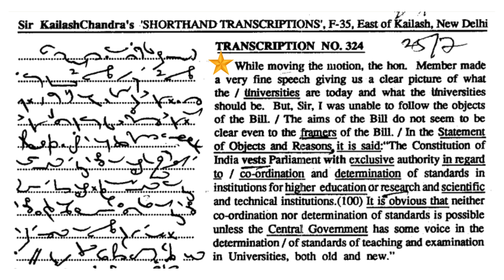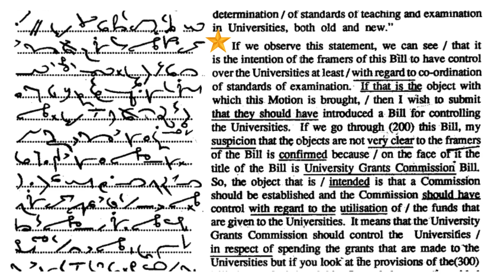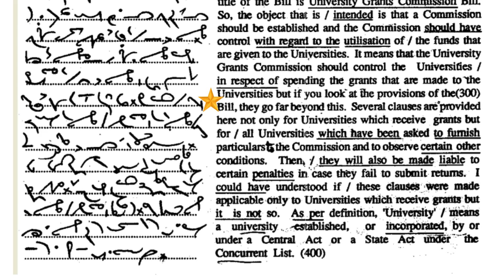Mastery Revealed :Boost Your Journal Dictation Speed to 100 W.P.M.